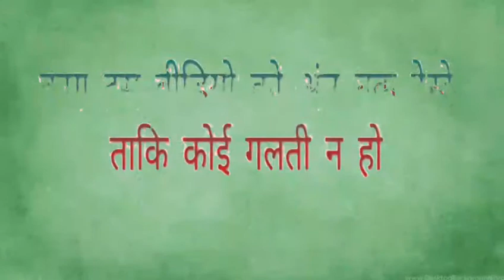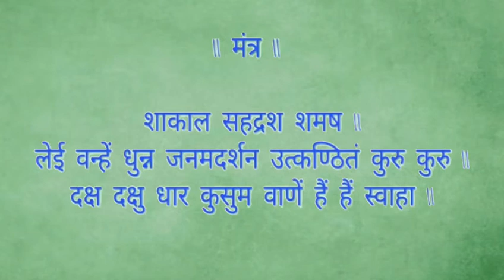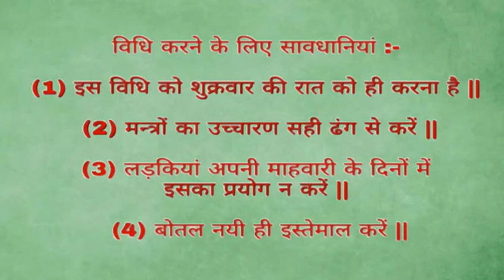रात को यह मंत्र बोले पांच मिनट में पड़ोसन आपके पास होगी